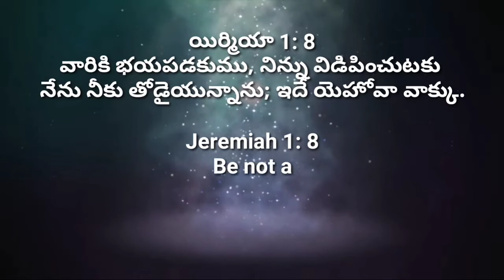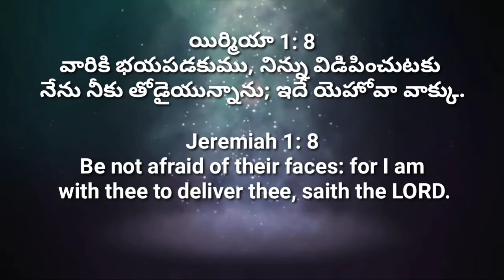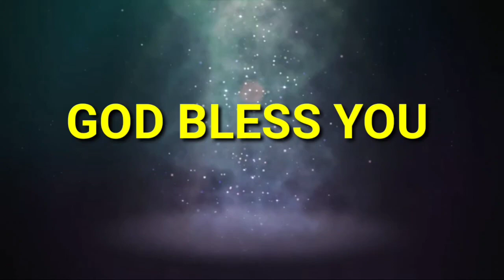TODAY GOD'S PROMISE // 21-07-2021 // DAILY PROMISE // BIBLE VERSES //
BIBLE STUDY IN TELUGU